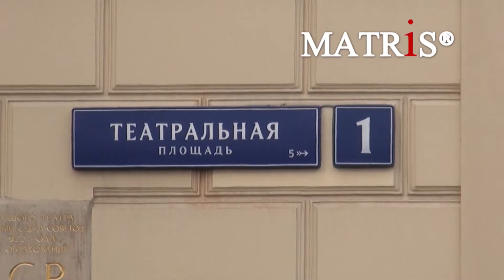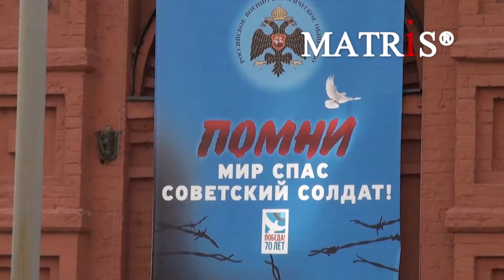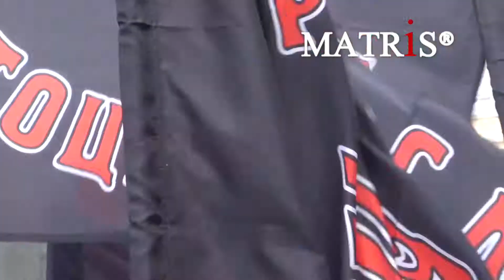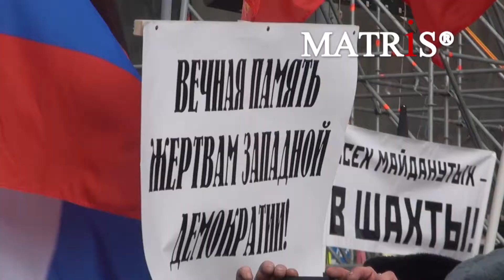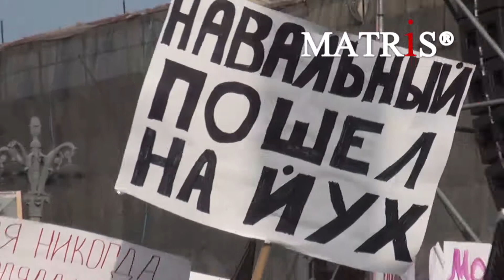'Anti-Maidan' protest in Moscow. February 21 2015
Thousands take part in 'Anti-Maidan' protest in Moscow against uprising Ukraine.